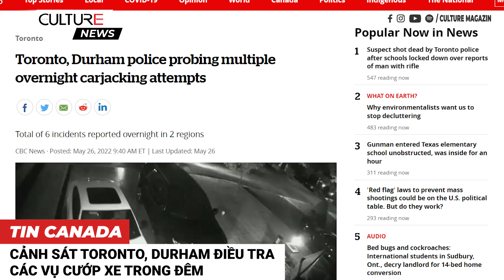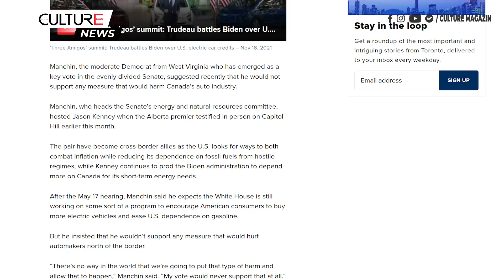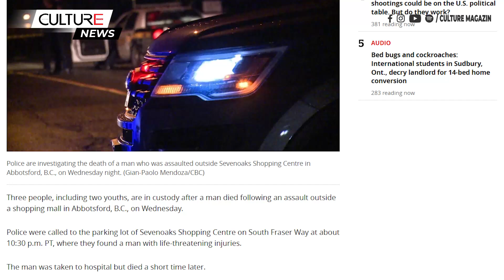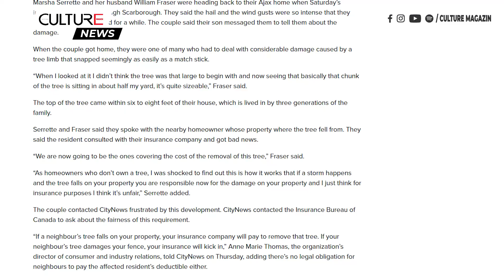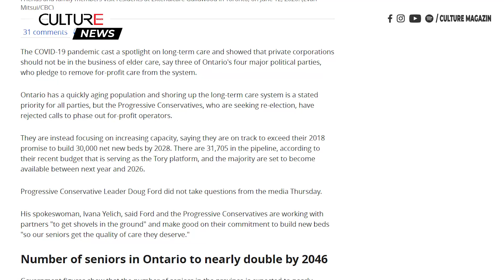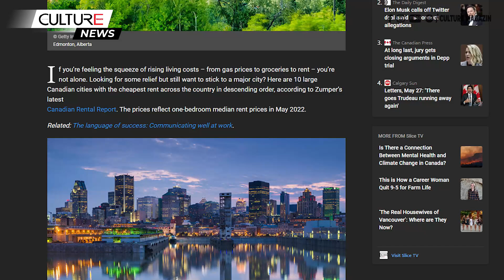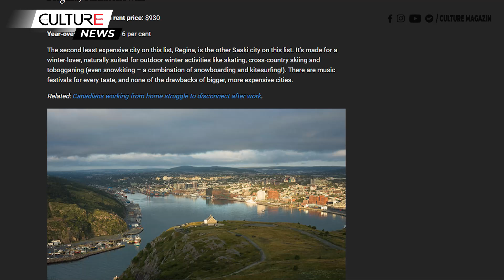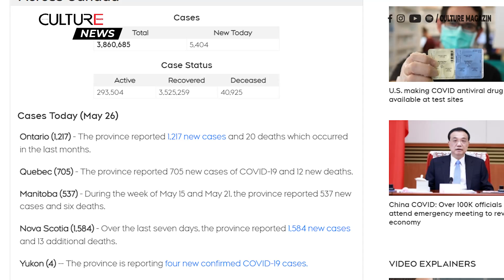🔴 TIN CANADA 27/05 | Ngân hàng Trung Ương chắc chắn sẽ tăng 50 điểm cơ bản vào ngày 1/6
● Cảnh sát Toronto, Durham điều tra các vụ cố gắng trộm cướp xe trong đêm
● Người dân Montreal hoảng sợ bởi tiếng súng bên ngoài nhà trẻ, thị trưởng tiếp tục kêu gọi cấm súng ngắn
● Các chuyển biến tích cực trong quan hệ Canada-Hoa Kỳ sau các cuộc gặp ở D.C.
● Người thứ 11 chết vì cơn bão cuối tuần, hàng chục nghìn người dân Ontario vẫn không có điện
● Số ca mắc bệnh đậu mùa khỉ lên đến 26 ca; xác nhận ca đầu tiên ở Toronto.
● Những thành phố Canada có giá thuê nhà rẻ nhất vào năm 2022
● Ngân hàng Trung Ương chắc chắn sẽ tăng 50 điểm cơ bản vào ngày 1/6, theo chuyên gia
● Ai chịu trách nhiệm trả tiền để di dời cây tư nhân bị đổ ngã sau bão?
● Canada Soccer hủy trận đấu giao hữu bóng đá gây tranh cãi với Iran